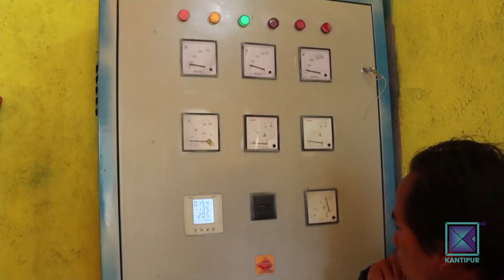बागलुङको खुंगामा बिजुली बलेपछि टुकी विस्थापित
बागलुङको ढोरपाटन नगरपालिका-४ खुंगाका स्थानीयले आफ्नै पहलमा बिद्युत्त् उत्पादन गरेका छन् । टुकीको भरमा बस्दै आएका स्थानीयले १ सय ६ किलोवाट बिद्युत्त उत्पादन गरि गाउँ नै झिलिमिली बनाएका छन् ।